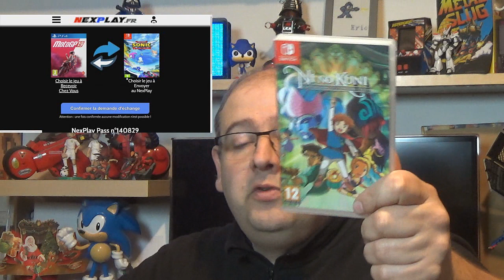Le Gameclub devient Nexplay.fr avantage et bilan du gameclub :)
Voici un petit bilan du site gameclub qui devient d ailleurs le nexplay

📌 capture de jeux video avec le boitier adventure game hd: